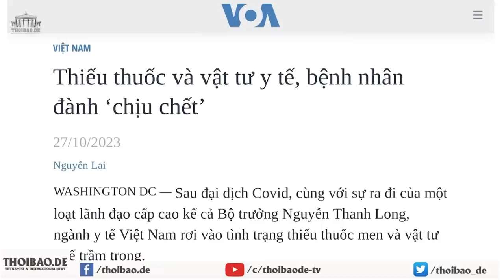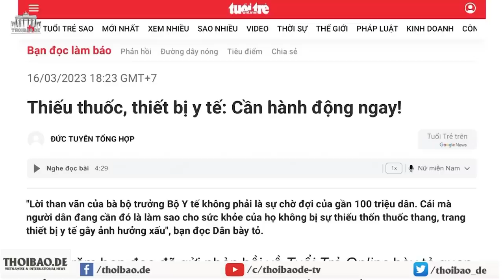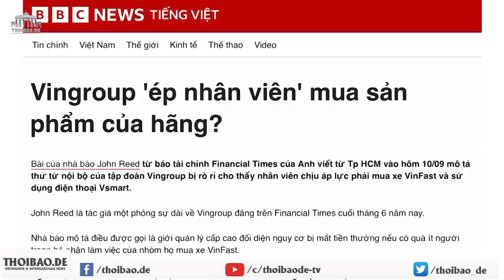Thiếu thuốc và vật tư y tế, nhân dân bị ‘chầu trời’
Nhiều gia đình bệnh nhân và các y bác sĩ tuyệt vọng, vì không thể tìm đâu ra thuốc, kiếm đâu ra các vật tư y tế cần thiết, để tiến hành các ca phẫu thuật cấp thiết. Đã hơn một năm trôi qua mà tình trạng này vẫn chưa được giải quyết, trong khi số bệnh nhân xếp hàng chờ được điều trị hay phẫu thuật ngày một nhiều hơn, tại hầu khắp các bệnh viện tuyến cuối.